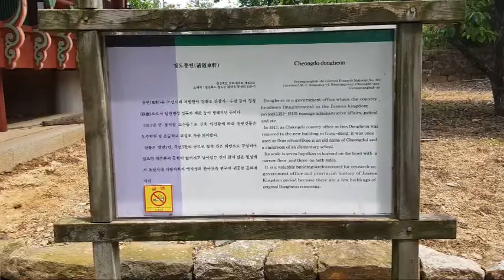[동헌] "청도동헌(경북 청도군), 경북 문화재자료 제 403호"